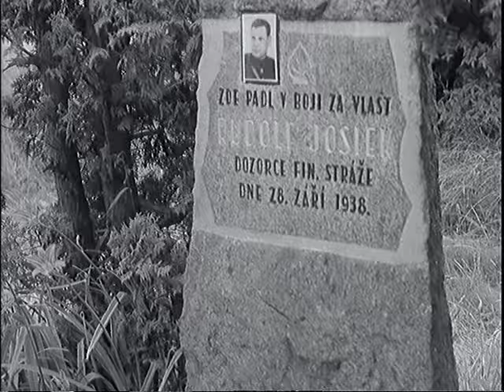Československý filmový týdeník 34/1970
- Stomatologové na brněnské univerzitě. - Železniční depo České Budějovice. - Sovětští filmaři u českých pohraničníků. - Poplach pohraniční stráže. - Ochrana vzdušného prostoru NDR. - Turistická sezóna v Rumunsku. - Veselé skoky do vody. - Prototyp člunu z leteckého ústavu Tupolev. - Zpívá Viktor Iturbe. - Otčenáš za Mexiko. - Poslední příprava na první fotbalovou ligu. - Úvodní utkání Slávia-Gottwaldov(Zlín).